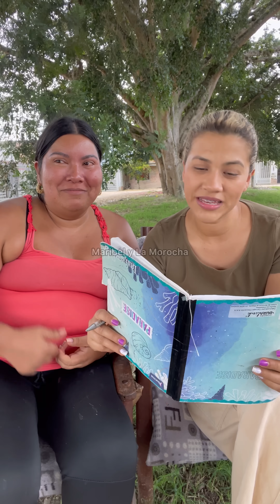Preguntas picantes A La Morocha 🥵😅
Preguntas pocantes A La Morocha 🥵😅